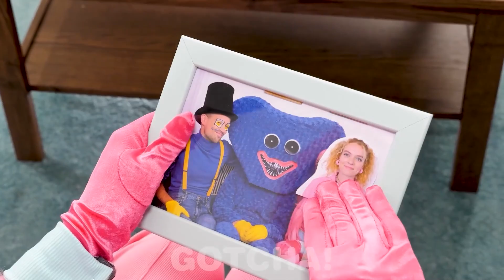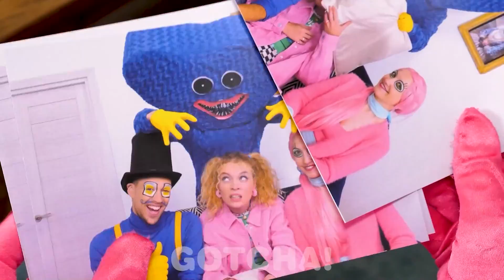HUGGY WUGGY IST MEIN BRUDER? Als ich von Mama Long Legs adoptiert wurde - von GOTCHA!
Hey Gotchas! Kinder lieben es, mit Huggy Wuggy-Spielzeug zu spielen und manche mögen sogar Mama Long Legs. Aber stell dir vor, du triffst deine Spielzeuge im echten Leben und sie werden zu deiner Familie. Mama Long Legs adoptiert dich und Huggy Wuggy wird dein Bruder. Bleib dran für diese verrückte Erfahrung von Gotcha!

Wenn dir dieses Video gefallen hat, magst du vielleicht auch: [Die Besten Wege ESSEN IN DEN KNAST ZU SCHMUGGELN | Lustige Schmuggel Momente von GOTCHA!]